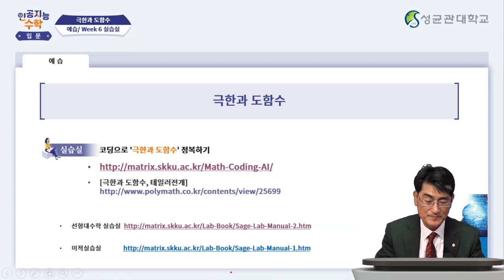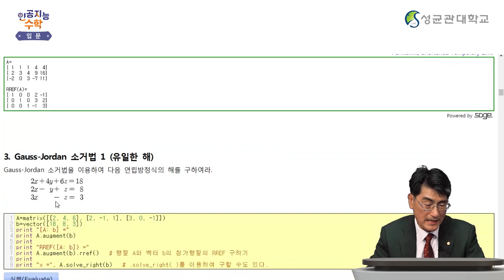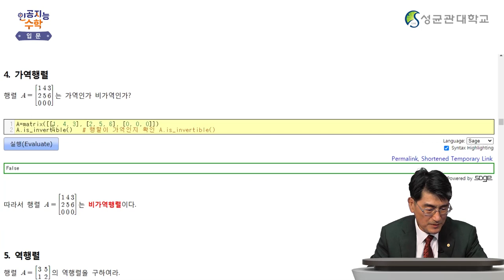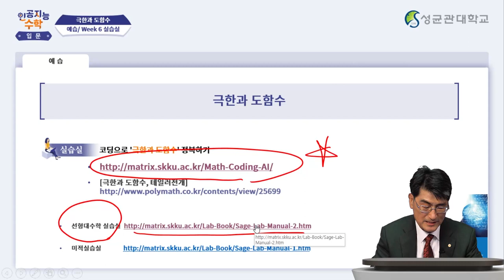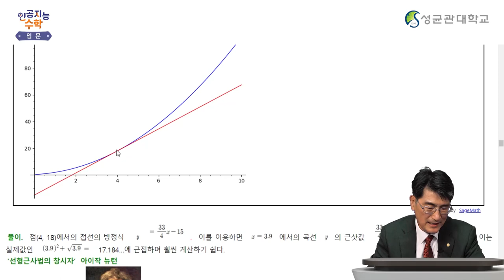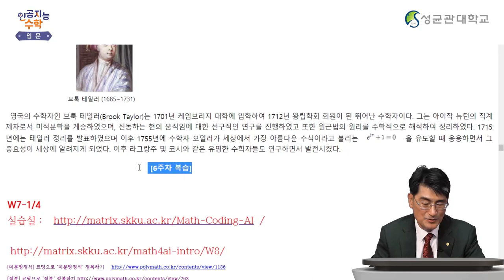[Matrixtopia 행렬중독] 인공지능을 위한 기초수학 입문_6주차 1차시 (6분)